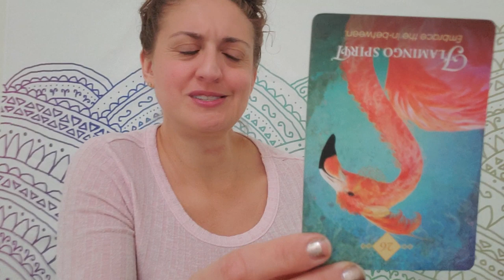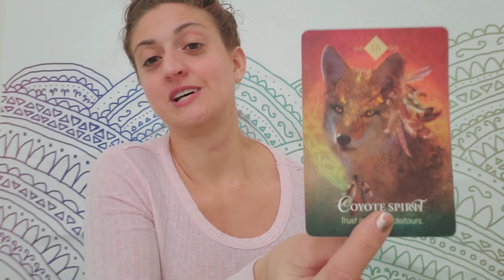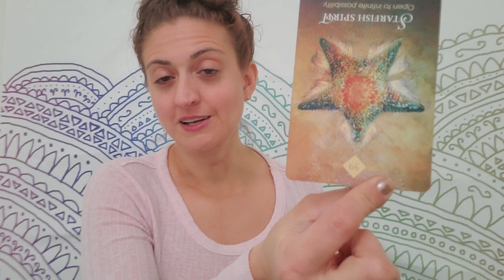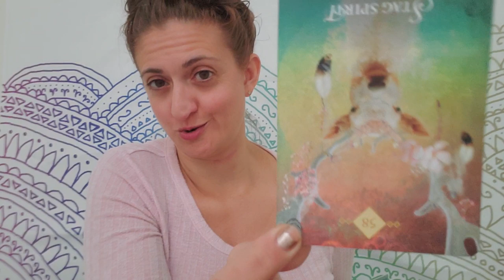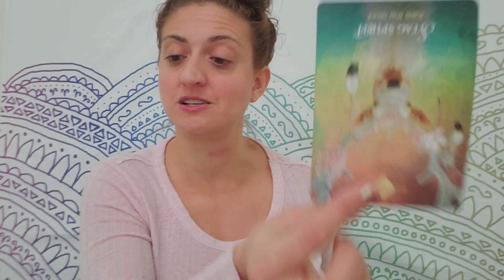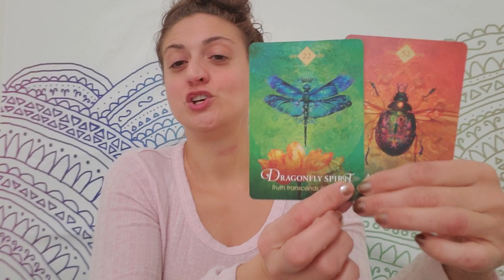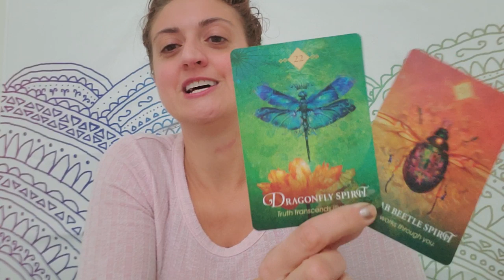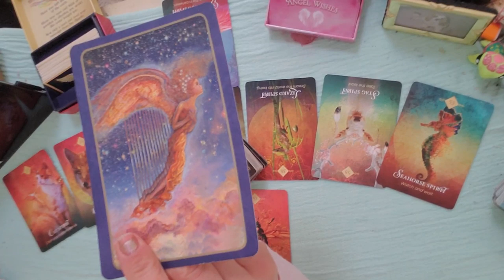♎😍 Libra: So happy the past is there to stay 😍♎